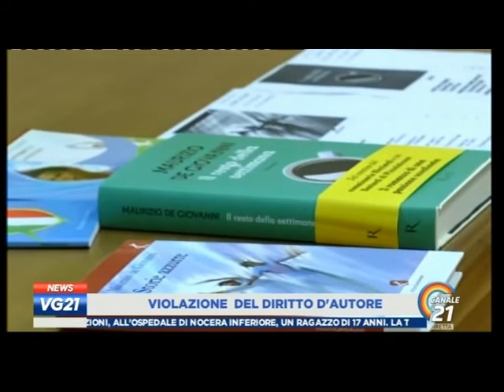Canale 21: Maurizio de Giovanni citato in giudizio per violazione del diritto d'autore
La casa editrice Cento Autori ha citato in giudizio lo scrittore Maurizio de Giovanni per violazione del diritto d'autore. Il servizio del telegiornale di Canale 21 sulla conferenza stampa tenuta dalla casa editrice-